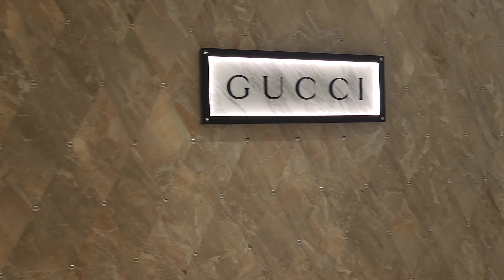✨ Seoul The Hyundai, Korea Most Luxury mall | Night Walking Tour | 4K UHD 🎄🏰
Join us on a cozy night stroll through the dazzling Christmas lights at The Hyundai Mall in the heart of Seoul. 🌃✨
Embark on a journey to Hyundai Seoul, Seoul's largest department store, redefining the future of retail. This mega-sized shopping oasis, located at 108 Yeoui-daero, Yeongdeungpo-gu, Seoul, stands out with its innovative use of Hanex Solid Surfaces, featuring the stunning Neo White.
Explore the expansive 89,000 square meters of modern design and convenience, highlighted by the Waterfall Garden on the first floor and the Sounds Forest on the fifth
floor. Experience the perfect blend of nature and luxury, complemented by Hanex Solid Surface's durability, anti-bacterial quality, and ease-of-maintenance.
Beyond shopping, Hyundai Seoul offers a lifestyle experience with over 90 restaurants, luxury retailers, and an exhibition space showcasing more than 200 works of art. Join us in uncovering the grandeur of Hyundai Seoul, where innovation meets nature in the heart of Seoul's office district.

 📍 Location: 108 Yeoui-daero, Yeongdeungpo-gu, Seoul